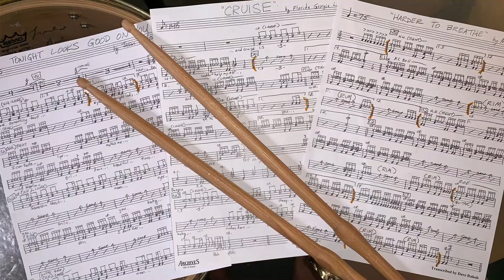SIX STROKE ROLL - QUICK #8 DRUM RUDIMENT OF THE DAY with DRUMMER DAVE RAHEB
DRUMMER DAVE RAHEB - QUICK #8 DRUM RUDIMENT OF THE DAY. Eighth in a series of the 40 International Drum Rudiments. This video features THE SIX STROKE ROLL which is #8 on the list.
Equipment Used To Create This Video:

* Zoom Q2N-4K Handy Video Recorder
* iPhone XR
* Lots of patience, and mistakes! ;)
SPECIAL THANKS in this video go out to:

* Ethan Meixsell  - (Music in Dave's Intro's and Outro's)
Information Button:

Look for the tiny info button that appears in the upper right corner in various places in my videos for pole questions, where you can let your personal opinions be heard. I want to hear from you! This community is for all of us drummers, of any level, so get involved and let the dialog begin for an interactive learning experience!
If you find value in and/or enjoy these videos, please hit the "SUBSCRIBE" button and smash the "bell" so you will be immediately notified as soon as my new videos are released!
Want to Connect with DRUMMER DAVE RAHEB on Social Media?

* Or hit the links on my main page on the top right!

Thank you everyone for all of your continued support, it means more to me than I could possibly express to you here!

Rhythmically Yours,
DRUMMER DAVE RAHEB
Translators/Transcribers:
Please help transcribe and/or translate this video in other languages so more creators can benefit
***Copyright Statement***

This video is not intended to infringe any copyright laws in any way. This is for the sole purpose of entertainment and education; no profit is gained from this.
Category:
Music @DrummerDaveRaheb